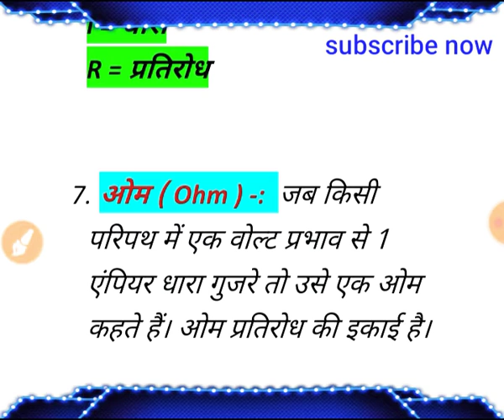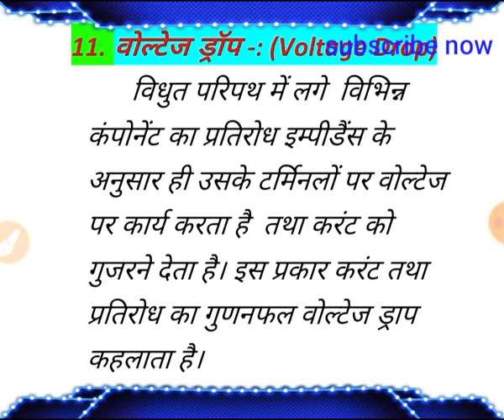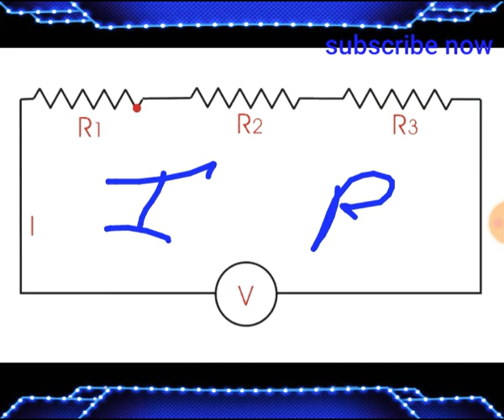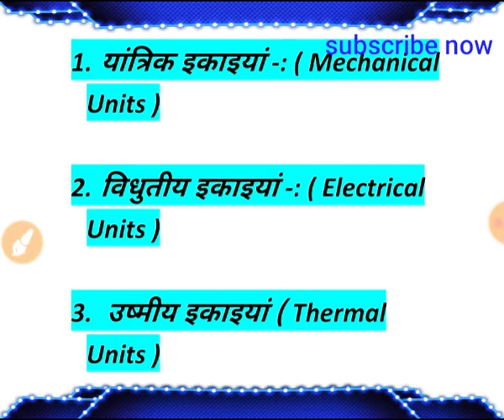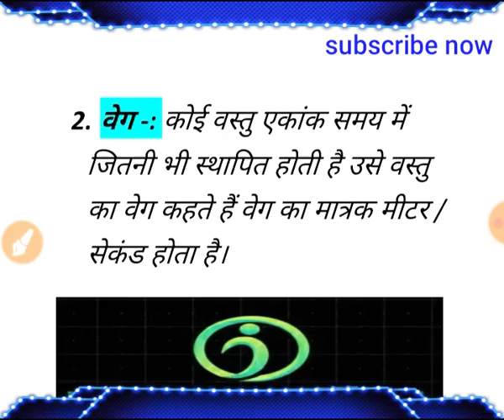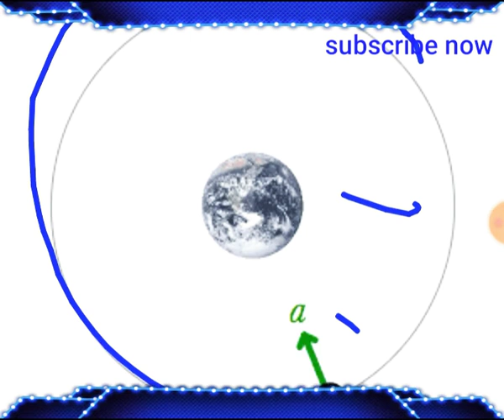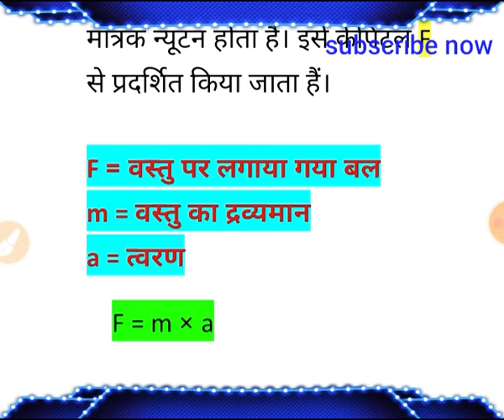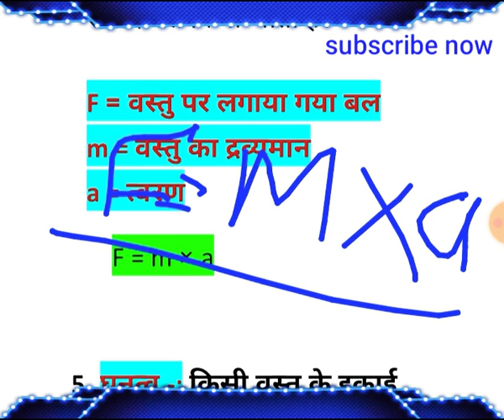Electrician unit - 3 वोल्टेज ड्रॉप, बल, द्रव्यमान, त्वरण, वेग क्या है ? / ITI ELECTICIAN CLASS 2020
आपका हमारे चेंनल

इलेक्ट्रीशियन यूनिट - 1 वीडियो लिंक

इलेक्ट्रीशियन यूनिट - 2 वीडियो लिंक

SSC CPO notification video link

SSC  दिल्ली SI  वीडियो लिंक

दोस्तों अगर आपकी आईटीआई इलेक्ट्रिशियन की थ्योरी कमजोर है ITI करते समय आपने थ्योरी को ध्यान से नहीं पढा जिससे आपको थ्योरी समझ में नहीं आती है तो यह चैनल सिर्फ आपके लिए है इस चैनल पर आपको इलेक्ट्रीशियन थ्योरी की सेमेस्टर वाइज वीडियो रोज मिलेगी जिससे आपकी थ्योरी मुझे पूरी उम्मीद है कि मजबूत हो जाएगी तो बने रहिए इस चैनल के साथ और चैनल को सब्सक्राइब करके बेल बटन को प्रेस कर दीजिए।

 what is mass , रेलवे ALP ITI GK 2020 , mp TO एग्जाम iti इलेक्ट्रीशियन gk 2020 , voltage drop keyo hota hai , voltage drop in hindi , how to calculate voltage drop , what is Acceleration | motion | velocity , what is Acceleration in hindi , mass and weight difference in hindi , mass weight in hindi , भार और द्रव्यमान - भाग 1 , what is Mass in hindi , what is Force in hindi , What is velocity in hindi ,